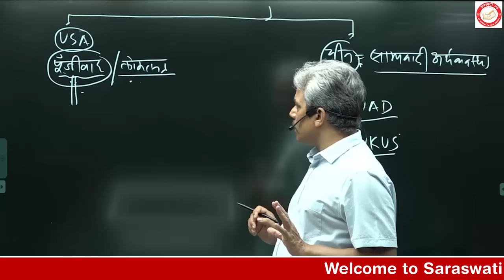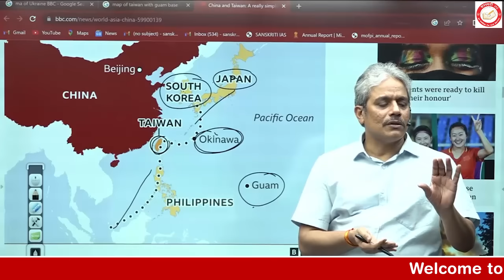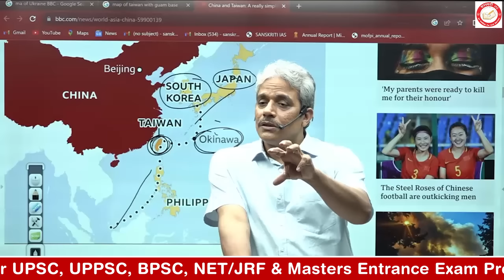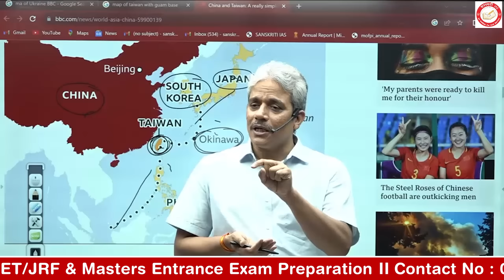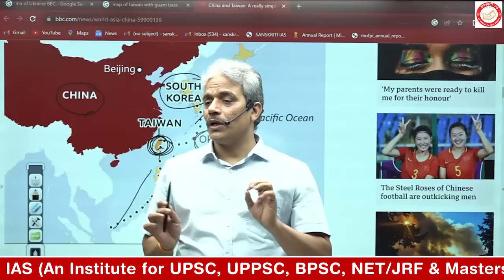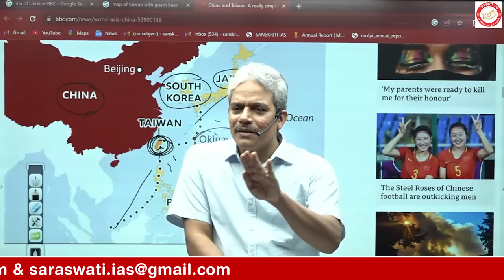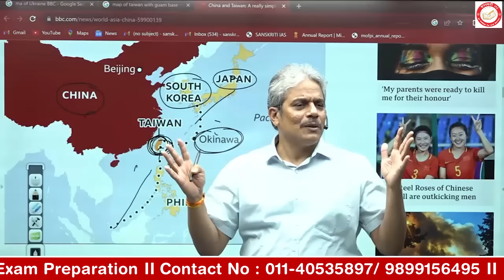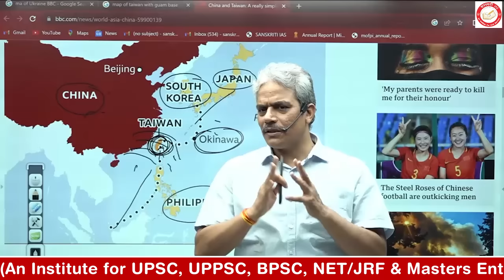China Taiwan Conflict (चीन - ताइवान विवाद) | By - Dr. Rajesh Mishra | Saraswati IAS